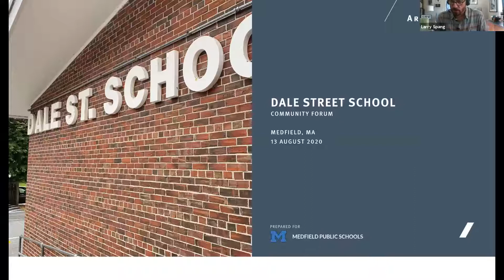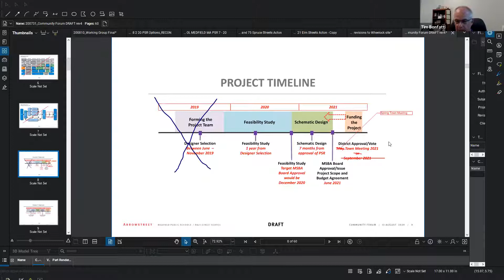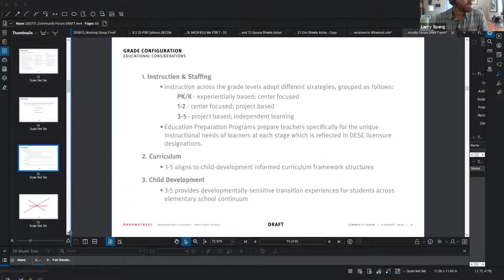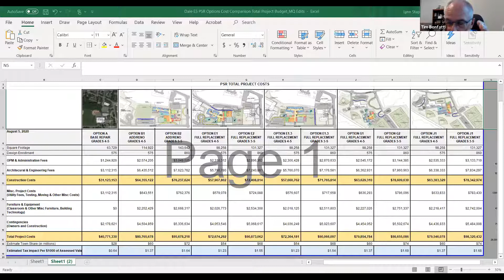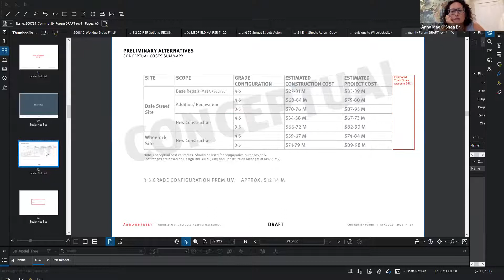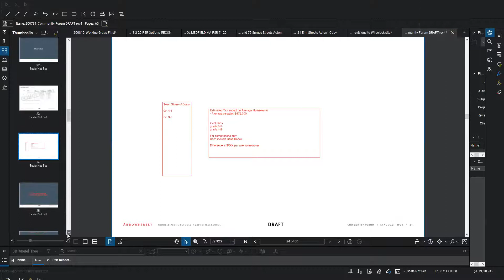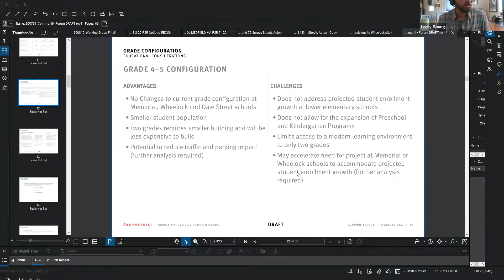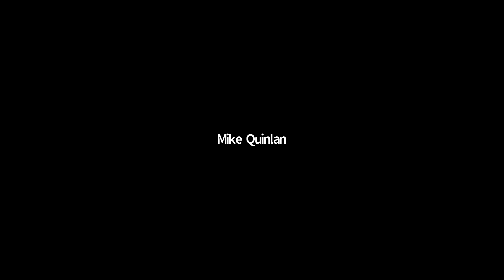Dale Street School Building Committee Meeting (08-10-2020)